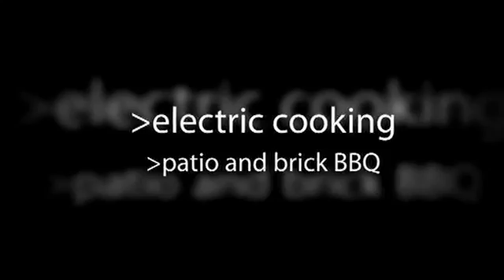Mallison Real Estate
Mallison Real Estate. Good property never goes down in value over time, We have over 30 years experience in your area. We know the area, we know the market and we will get the best price for your property.